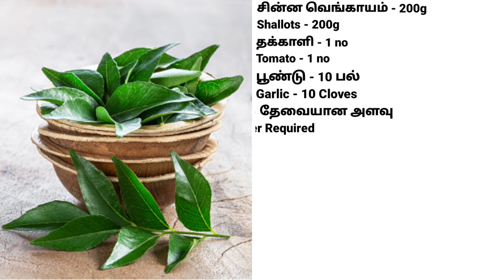5 Star Hotel Style Kara Chutney | கார சட்னி ரெசிபி | கார சட்னி இப்படி செஞ்சு பாருங்க